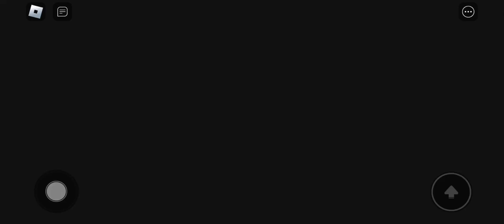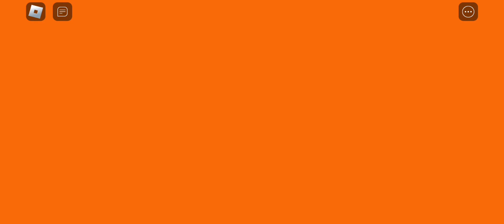Barry's prison run! mode easy part 1 Roblox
part 2 will be hard mode